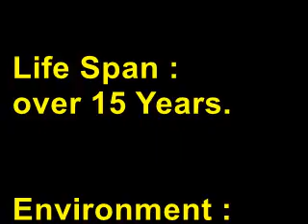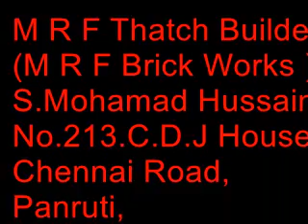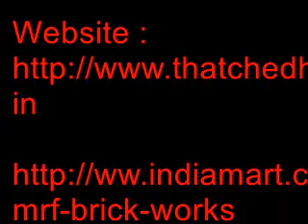Thatch Roof Price in India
Materials :  Water Reed , Swamp Reed, Bamboo.Coconut Leaf.

Life Span : over 15 Years.

Environment :  Eco-friendly.

Size  : Any Size or Shape as you want.

Color : Straw Yellow, decay, old color,Black.

Cost : Lower Cost Than Traditional Building.

Layout : According to Customer's Design.

Feature:  Strong with Low Cost.

Type : Nature Thatch Roof.

Construction of :
Our Company Staff Stay Installation and Construction of Complete Thatch works.
Thatch House.Thatched Cottages. Thatched Farm Houses.Thatched Hotels.Thatch Resorts. Thatch Hut.Bamboo Houses. False Ceiling. False Roofing .Thatch False Ceiling.Thatch False Roofing.

M R F Thatch Builders.
(M R F Brick Works ).
S.Mohamad Hussain.
No.213.C.D.J House
Chennai Road
Panruti
Tamilnadu
India

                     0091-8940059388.